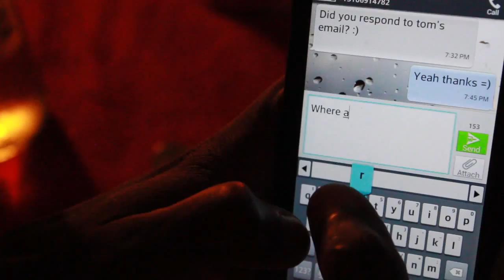Icebreaker | Unkiss Me by @Maroon 5 | Choreography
This video is inspired by the simple fact of letting go. Probably one of the easiest yet hardest principles. We know the healthy choice, we know the less painful option. But this "fact" doesn't make it the simplest task...

Shout out to my boy Ramon for shooting this..
checkout his instagram @ActionRamon

and thank you to Maroon 5 for such an amazing song. Definitely can't wait for the new album.